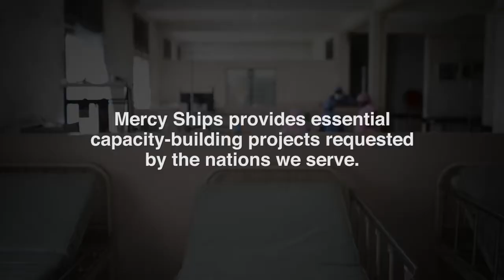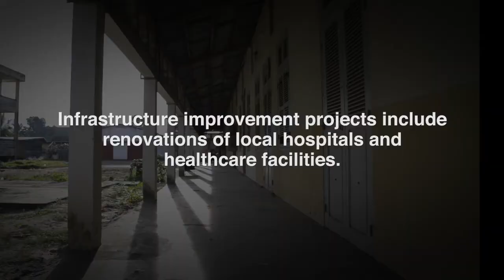Mercy Ships Lasting Impact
Mercy Ships seeks to leave each host nation better equipped with the training, tools, and infrastructure to care for their own so that healing can continue long after the Africa Mercy hospital ship departs. Mercy Ships Capacity Building programs identify local needs and work closely with local governments to establish initiatives that make a lasting difference. We leave a legacy that extends for years - and even generations.